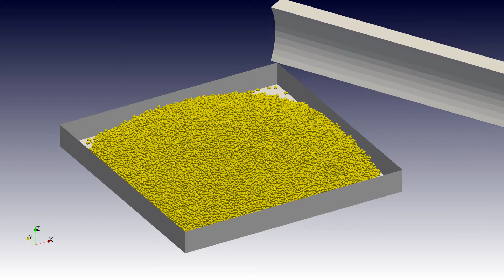dozerBlade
Modelling of ground engaging tools in DEM requires the use of a contact bond model to represent consolidated ground.